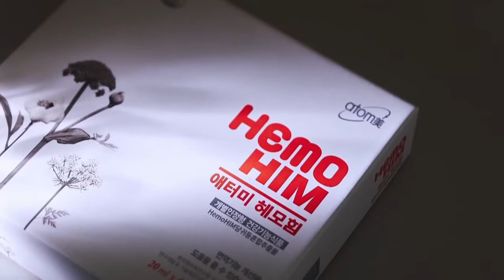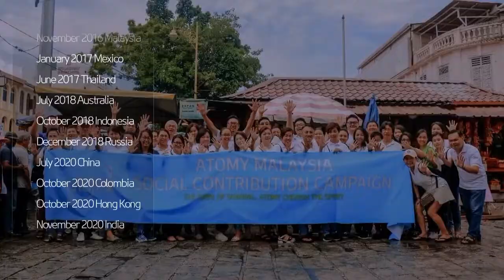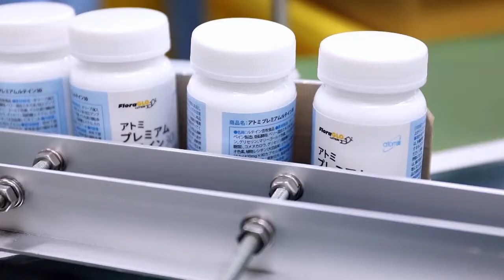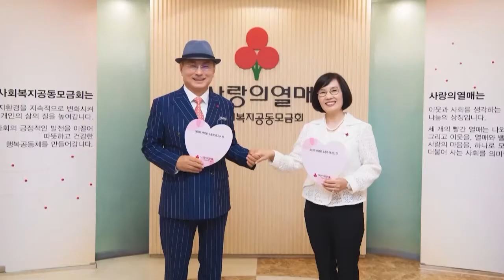Atomy Company Introduction 2021 - Grows With Customers Share Generously. 15Million Global Members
Atomy is founded in Korea in 2009, now operating in 18 countries.

💙 Corporate philosophy

🟦 Customers' Success ➡️ Customers are not simply a means for Atomy — they are the ultimate goal. The "Philosophy of Cow vs. Baby" best describes Atomy's mindset toward our customers. The reason people tend cows is not for the cows' sake, but for the purpose of obtaining milk. However, when a parent cares for their baby, it is for the baby's own well-being; they do not expect anything in return. Likewise, we hope to go beyond just satisfying our customers to helping them succeed for their own good. We want them to achieve success as consumers and/or business owners through Atomy.

 🟦 Distribution Hub ➡️ Atomy aims to become a world distribution hub — the central unit of a distribution network. To achieve this goal, Atomy is creating a competitive advantage by enabling a direct and effective connection between manufacturers and consumers worldwide. Our Global Sourcing Global Sales (GSGS) strategy will help us seek out high-quality products that meet our Absolute Quality Absolute Price standard and offer them to consumers globally.

🟦 Premier Company ➡️ Atomy aims to be a Premier Company — the best of the best. "Honesty and Goodness is the Best Strategy" is a philosophy that describes our corporate values. We want our employees to always be honest and loyal to our members as providers of quality products at reasonable prices, and we will continue to develop programs to foster creative individuals who will produce added value based on solid conscientious and moral standards.

💙 One of Atomy's founding principles is being
 🟦 BALANCE ➡️ Atomy seeks to fulfill social responsibility through the balanced distribution of wealth. This includes the concept of fairness, as we believe balance and fairness will optimize the utilization of limited resources and lead to greater wealth for all. The value of Atomy is not only created by our members, but by our partnering companies, consumers, and the greater society through direct and indirect interactions with the company. Atomy strives to provide better quality products at more reasonable prices for our consumers and returns the profits back to them. We are also involved in many social contribution activities for the betterment of society. The fair and balanced distribution of our earnings secures our loyal customer base and ensures the sustainable growth of Atomy. In this respect, Atomy's way of distribution is similar to the nature of the investment.

If you are interested to know more about Atomy corporate philosophy here is the link ⬇️

🟦 We are absolute quality absolute price
Wechat/微信：GraceChong43